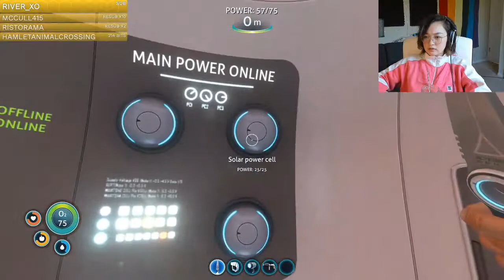subnautica (blind playthrough)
i really like subnautica !! im excited to watch this one
Streamed on July 14th, 2020
her @s: